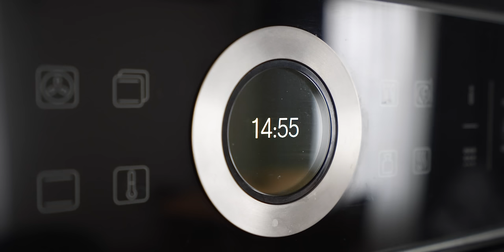ВСЕ ПРОДУМАНО. ОБЗОР КВАРТИРЫ 85м2 со сложной планировкой | Рум тур | современный стиль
Мы находимся в Петербурге в квартире площадью 85 м2 в современном стиле с нашим дизайном. Это история как не просто сделать просто. Здесь сложный ломанный периметр и было очень тяжело вписать все пожелания заказчика и весь функционал квартиры в ломанную не простую структуру квартиры. Мы с этим удачно справились. Здесь много разных интересных декоративных приемов и мы о них о всех вам подробно расскажем.

Авторская мебель от Тепло концепт – предметы, разработанные людьми для людей связаны в эко систему и сочетаются между собой.

Создаем реализуемые дизайн проекты интерьера по всему миру. Чтобы заказать дизайн проект в любой точке мира пишите:

тайм-код
00:00 квартира в современном стиле площадью 85 кв. м
00:28 кухня гостиная
03:40 функционал кухни
05:43 пару слов по поводу уюта
10:20 паркетная доска
12:15 мастер спальня
13:10 макияжное место
15:07 гостевой су
16:02 мастер ванная
18:04 входная группа
19:46 ссылки на социальные сети для вашего вдохновения